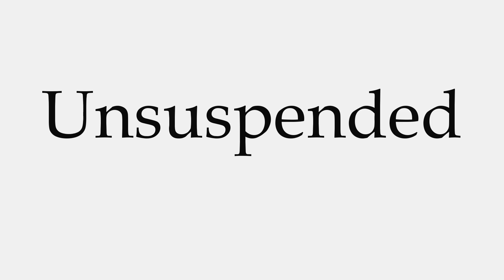How to Pronounce Unsuspended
This video shows you how to pronounce Unsuspended